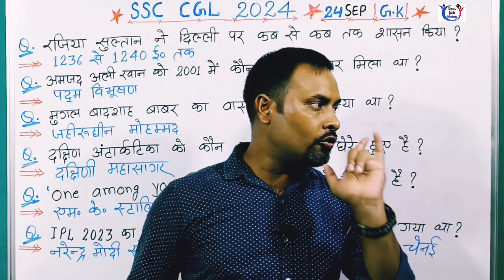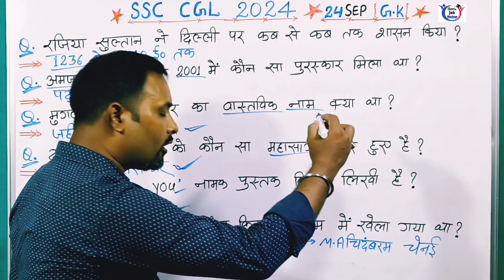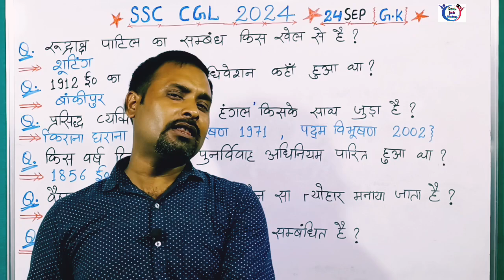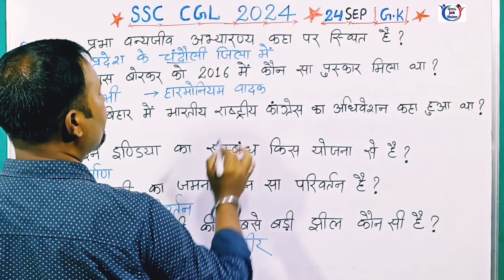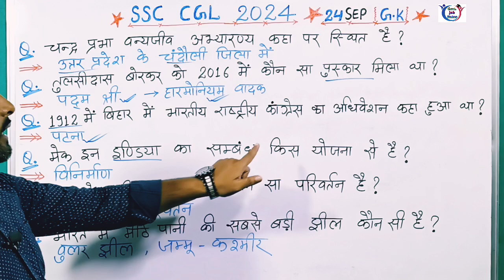SSC CGL 24 September All Shift Question | ssc cgl 1st,2nd& 3rd shift exam analysis 2024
SSC CGL 24 September All Shift Question | ssc cgl 24 september 1st,2nd& 3rd shift exam analysis 2024

SSC CGL 24 September 3rd Shift Analysis | ssc cgl question paper 2024 |ssc cgl exam live analysis 2024

SSC CGL 24 September 2nd Shift Question | ssc cgl question paper 2024 | ssc cgl exam analysis 2024

SSC CGL 24 September 1st Shift Question | ssc cgl question paper 2024 | ssc cgl exam analysis 2024

1st shift 24 September CGL
CGL today first shift paper analysis
Ssc CGL exam analysis 2024
Ssc CGL analysis 24 September
24 September 1st shift analysis
24 September 2nd shift CGL analysis
24 September 3rd shift CGL analysis
24 September CGL 2nd shift
24 September first shift CGL paper
24 September first shift GK CGL
CGL 24 sep 1st shift

ssc cgl 24 september 1st shift
ssc cgl 24 september 1st shift question
ssc cgl 24 september 1st shift analysis